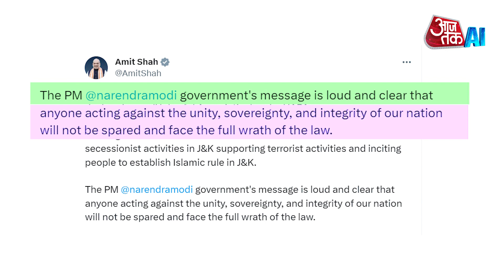Masrat Alam's Party Ban: जानिए मसरत आलम की 'मुस्लिम लीग जम्मू कश्मीर' पर क्यों लगा बैन | AI Sana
केंद्र सरकार ने कश्मीर घाटी के मसरत आलम के संगठन, जम्मू कश्मीर मुस्लिम लीग पर 5 साल का प्रतिबंध लगा दिया है. केंद्रीय गृहमंत्री अमित शाह ने ये जानकारी देते हुए कहा कि इस संगठन पर लोगों को भड़काने, आतंकवादी गतिविधियों में शामिल होने के गंभीर आरोप हैं.

The Muslim League Jammu Kashmir (Masarat Alam faction) (MLJK-MA) was on Wednesday declared a banned organisation by the government. Union Home Minister Amit Shah said that the members of the outfit were found to be involved in anti-national and secessionist activities and “inciting people to establish Islamic rule” in Jammu and Kashmir.